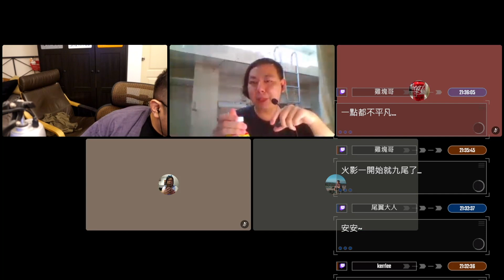聊【甲鐵城的卡巴內里】與【盾之勇者成名錄】講得太快與拖得太久都不是好事【Podcast|布萊恩|吉米|陳宥|半瓶醋】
►【半瓶醋】LBRY頻道
每週五晚上九點半的【半瓶醋夜未眠】
►【半瓶醋】臉書粉專
這邊其實是每天都在出沒的區域
►【半瓶醋】IG